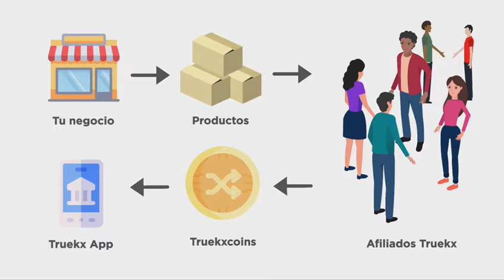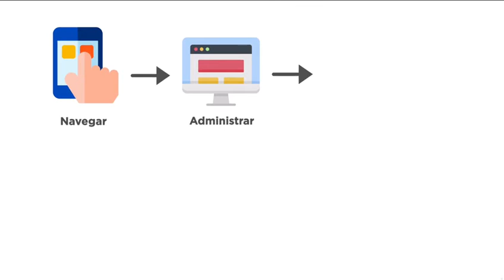[TRUEKX] LO QUE NADIE TE ENSEÑA AFILIA TU NEGOCIO A "TRUEKX" OBTEN TUS 2000 MONEDAS YA!!!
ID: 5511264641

*PASO 3 : RECIBE 2000 MONEDAS GRATIS!!
*PASO 4 : INVITA Y GANA 250 MONEDAS (TKX) X CADA REFERIDO.